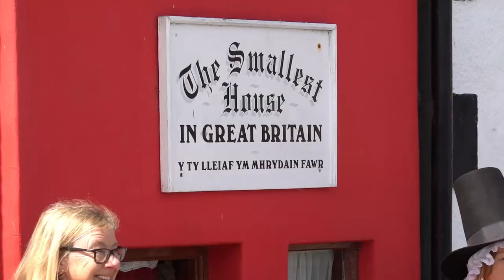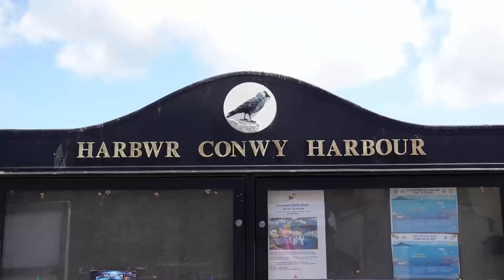Scenes of Britain: Conwy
Scenes taken in May 2023 at Conwy, Wales.